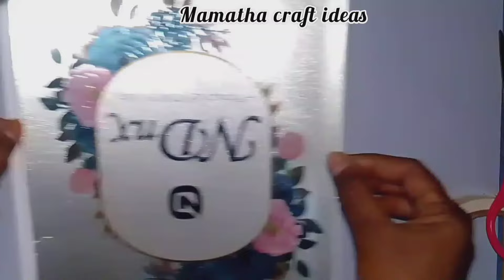పనికి రావు అని పడేసే వస్తువులతో పనికొచ్చే హోమ్ డెకరేషన్ ఐడియాస్/ wastematerialcraft /diy /